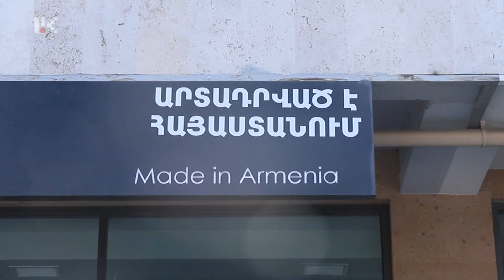Մունք. Ֆաինա Հարությունյան /14.10.2022/